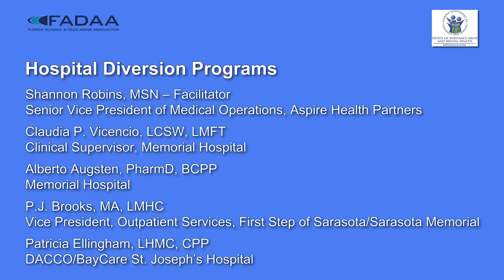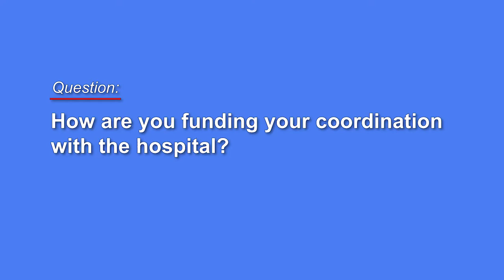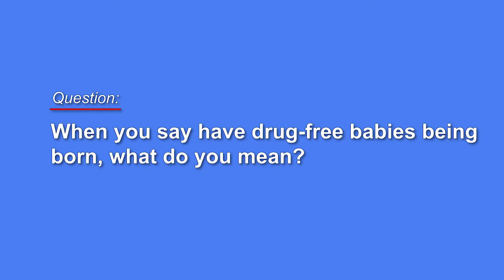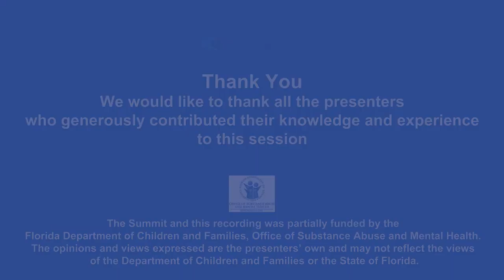Hospital Diversion Programs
The panel discusses how hospitals and community-based providers are partnering to serve individuals identified as having a substance abuse disorder by emergency departments and medical units.
Presenters: Shannon Robinson, MSN, Sr VP of Medical Operations, Aspire Health Partners. Claudia P. Vicencio, LCSW, LMFT, Clinical Supervisor, Memorial Hospital. Alberto Augsten, PharmD, BCPP, Memorial Hospital. P.J. Brooks, MA, LMHC, Vice President for Outpatient Services, First Step of Sarasota/Sarasota Memorial. Patricia Ellingham, LMHC, CPP, DACCO/BayCare St. Joseph's Hospital.